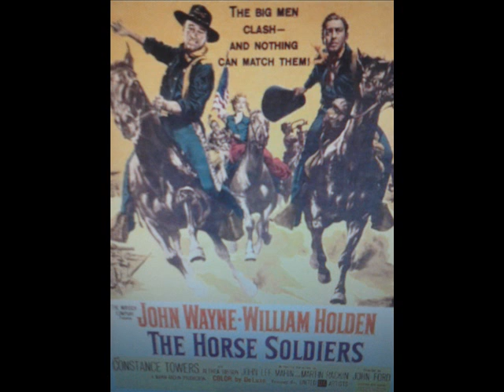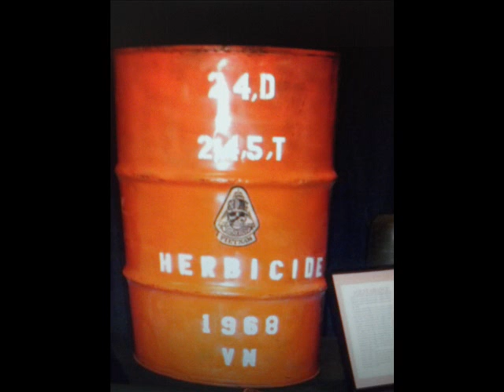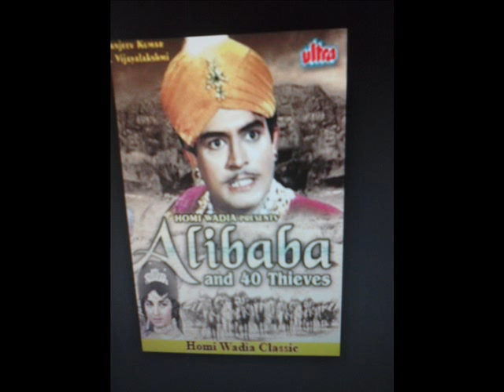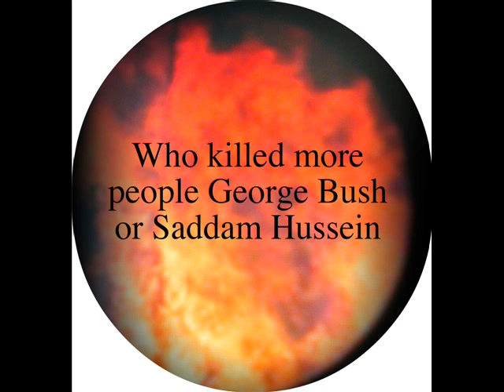Don't sleep at the Palestine Hotel / Anti-War song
A footnote to this song is to acknowledge the fact that the airplane pilot who killed the 4 Canadians was on some drugs to facilitate the feelings of killing other human beings.
The music track with the band is on my 2 nd Album "Songs of what I am" of 18 original songs it's called called "Rich Man's war poor Man's blood" available on the following sites.

A young man eager young and strong
for adventure joined the army
And like his dad who fought the Vietcong
he would fight the Iraqis

My country right or wrong he said
and like a young John Wayne off he'd go
The Cavalry and bugle call
a picture perfect Hollywood

So don't sleep at the Palestine Hotel
American tank shells there will kill you
And Agent Orange Vietnam
makes me sing this song of blue

In the year two thousand two
near Kandahar Afghanistan
Four young Canadians killed by friendly fire
shed their blood in the desert sand

Aladdin and his Magic Lamp
Ali Baba and his forty thieves
children stories told throughout the world
since nine eleven take new meaning

You'd be proud of what the Padre said mom
and now there flying me back home
Eight troops of my Platoon will carry me
in a casket cold as stone

In the old days it was just the same
Chief Sitting Bull was on the menu
A rich man's war paid by poor man's blood
when will we realize the truth

Composed: Words & Music
by: Paul Henry Dallaire

SOCAN.CA

U.S.Rep: ASCAP